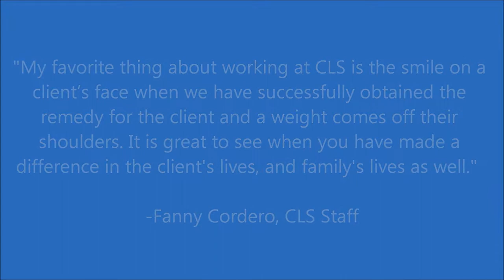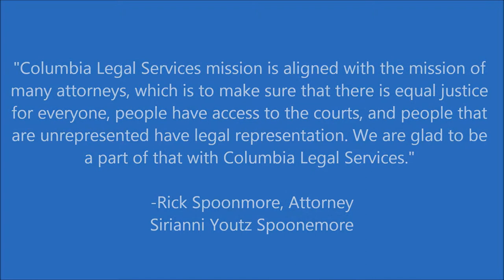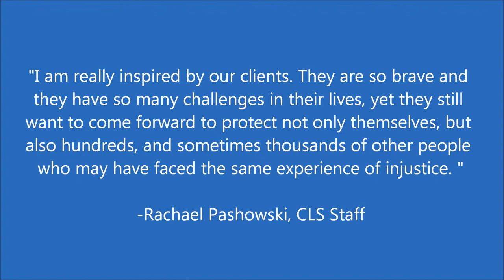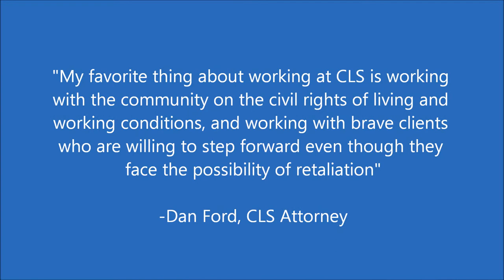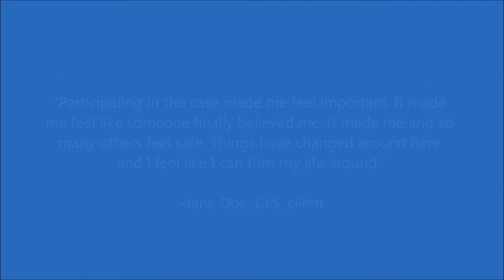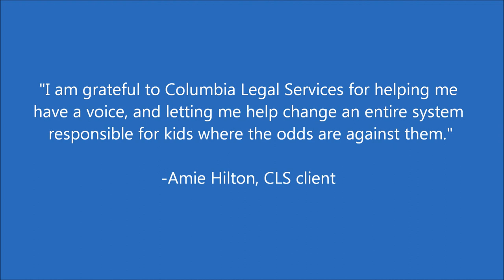Pro Bono Recognition Event 2013 Slide Show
Silent slideshow highlighting the work of Columbia Legal Services in 2013. We couldn't have done it without the generous support of our amazing pro bono partners!